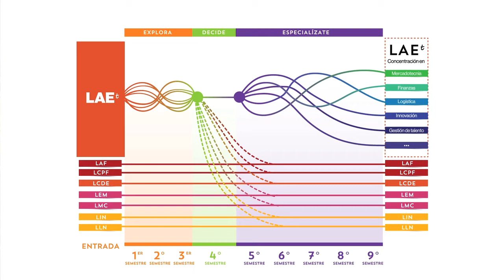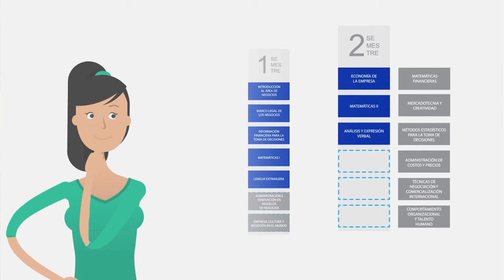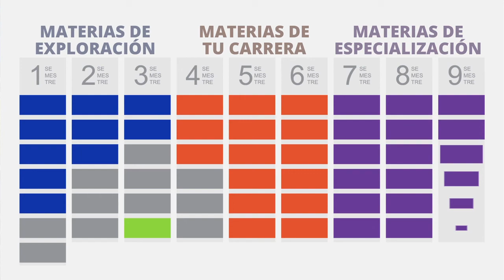LAE Trayectorias del ITESM